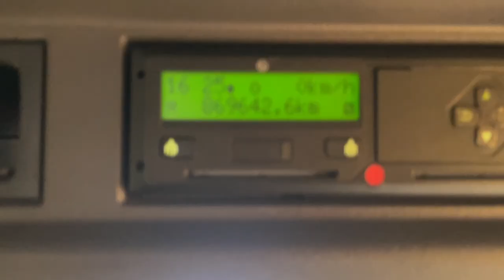New In Stocklist For Sale: SCANIA P450 *EURO 6*, PET REGS 6X2 TRACTOR UNIT – 2018 – FX18 TCJ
Scania P Series Sleeper Cab.
Scania 12 Speed Opticruise Semi-Automatic Gearbox (No Clutch Pedal).
Gearbox Driven Twinline Hydraulics C/w Gardner Denver Hydro-Pack.
Exterior Sunvisor.
Full Pet Regs C/w Remote Shut Off Circuit Battery Isolator Switch And Engine Fire Screen.
12v And 24v Auxiliary Power Sockets.
Overhead And Underbunk Storage Compartments.
Cruise Control.
Plated Weight : 44,000 Kgs.
Design Weight : 45,000 Kgs.
Tested Until End : August 2024
Mileage As Shown : 869,642 Kms.
Digital Tachograph.